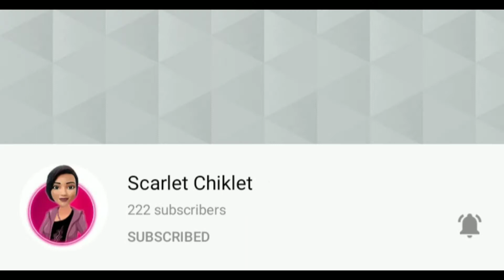20 DAYS PUSH UP CHALLENGE ACCEPTED (9TH DAYS)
PUSH UP CHALLENGE /KUNTING PUSH PA BABALIK KA DIN KA KATAWAN MONG LUPA🤣🤣🤣